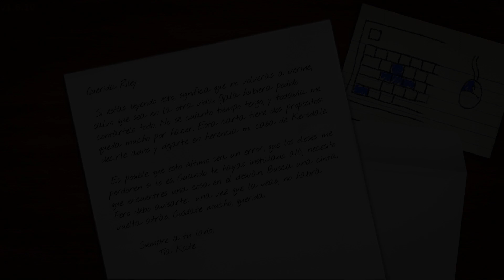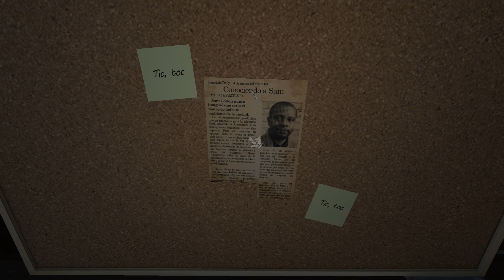Intro Amanda the Adventurer [Español HD]